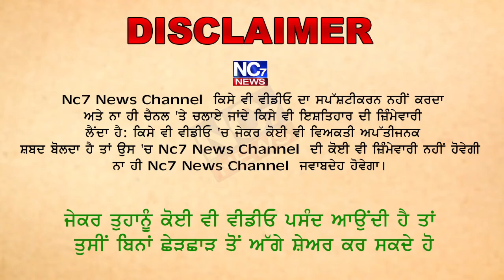ਰਾਮਾਂ ਮੰਡੀ ’ਚ ਹੋਵੋਗਾ ਸ਼੍ਰੀ ਹੇਮ ਕੁੰਵਰ ਜੀ ਮਹਾਰਾਜ ਦਾ 97ਵਾਂ ਜਨਮ ਉਤਸਵ || Nc7 News